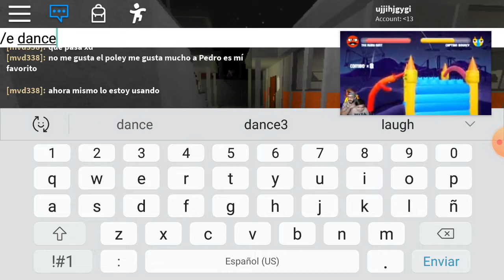😘😘Danny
👍kfkb
J